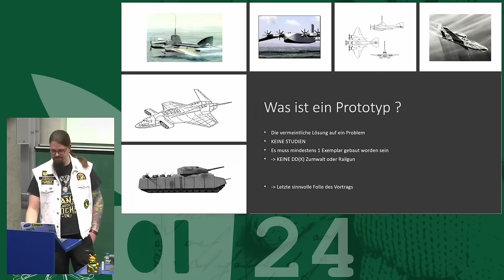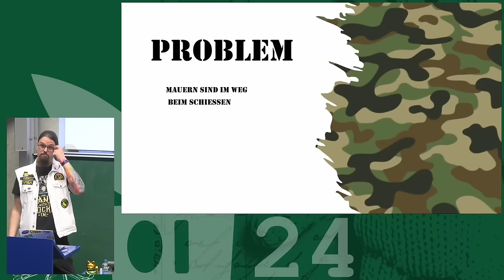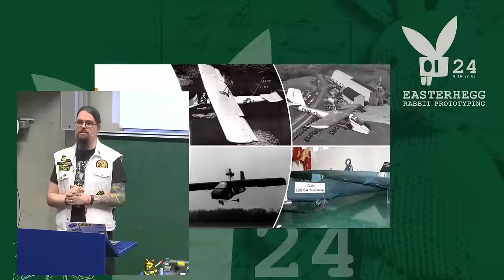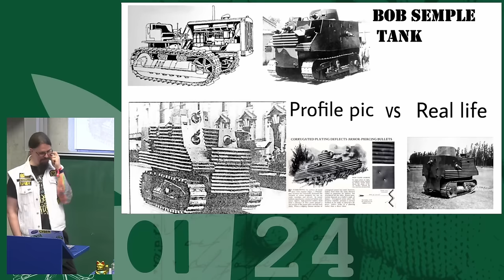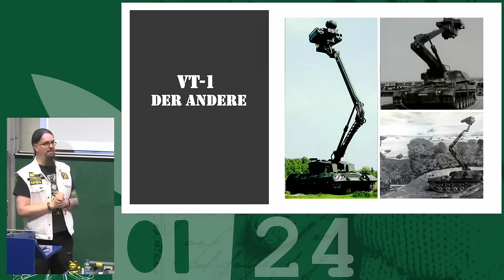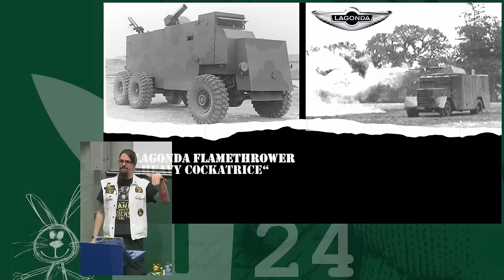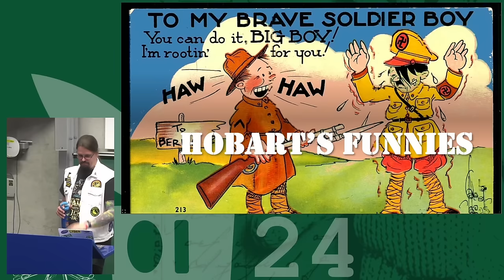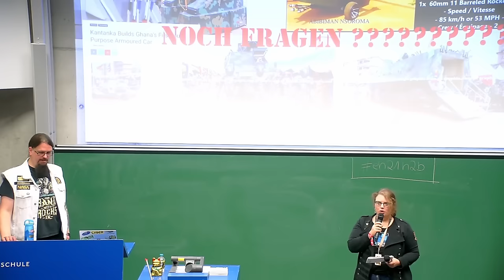EH21 - Och Menno - Prototypen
Wer denkt das reguläre Militärtechnik merkwürdig ist hat noch nicht gesehen was das Militär so in der Fehlerschublade hat. Von Flugzeugen die so laut sind das dem Tower alle Scheiben platzen, fliegenden Ubooten und anderem Kram den Leute mit zu viel Geld und zu wenig Ahnung von Physik ausgedacht haben.

Diesmal geht es gemäß des Mottos des Easterheggs um Prototypen. Es muß mindestens ein Exemplar erprobt worden sein. Und selbst hier ist die Liste noch lang genug. Bringt Popcorn mit.

Sven Uckermann